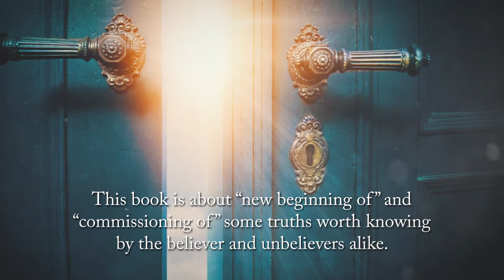70 The Dawn of New Beginning by Pastor Dr. Kennedy Nnokam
70 The Dawn of New Beginning by Pastor Dr. Kennedy Nnokam